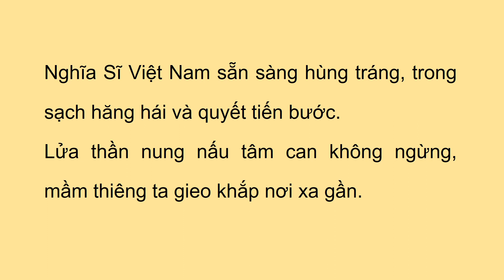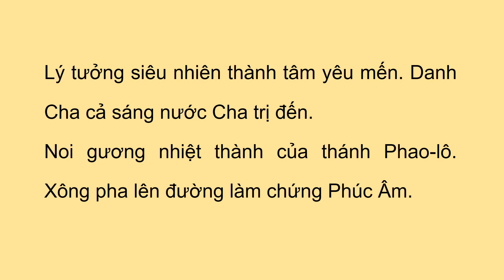Nghĩa Sĩ Ca - ĐKV Paris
Nghĩa Sĩ Ca

Vui ca lên Nghĩa sĩ đời đầy diễm phúc.
Hồn thanh xuân say niềm lý tưởng cao xa.
Vì Nghĩa ra đi là đi Chinh Phục.
Đường xa bóng Chúa đang chờ đợi ta.

Một đời trẻ trung thành nồng hậu sức thiêng.
Hùng dũng trung thành một dạ trung kiên.
Tình bằng hữu, chân thành một dạ vững kiên.
Tôn quý trách nhiệm sống gương hy sinh.

Nghĩa Sĩ Việt Nam sẵn sàng hùng tráng,
trong sạch hăng hái và quyết tiến bước.
Lửa thần nung nấu tâm can không ngừng.
Mầm thiêng ta gieo khắp nơi xa gần.

Lý tưởng siêu nhiên thành tâm yêu mến.
Danh Cha cả sáng, nước Cha trị đến.
Noi gương nhiệt thành của Thánh Phaolô
Xông pha lên đường làm chứng Phúc Âm.

Phong Trào Thiếu Nhi Thánh Thể Việt Nam tại Pháp, Đoàn Kitô Vua Paris - 2023